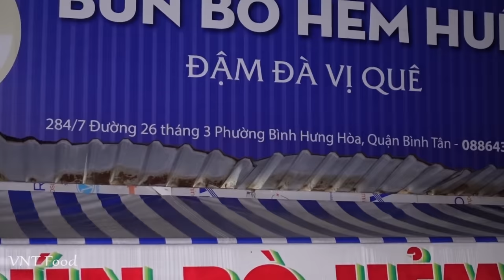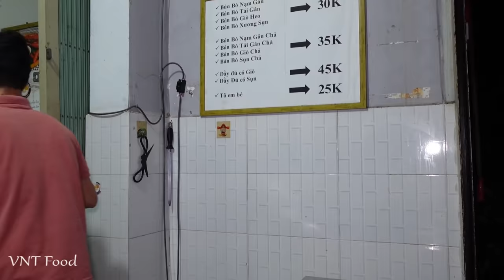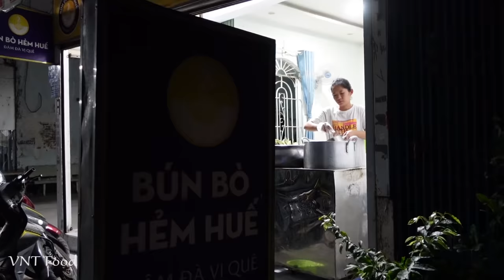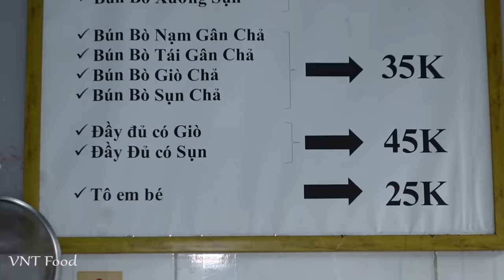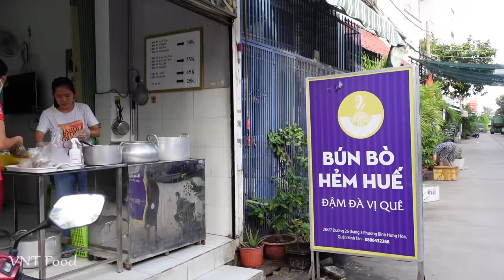Bún Bò Huế 30K | Chủ quán chia sẻ bí quyết nấu đậm đà thơm ngon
Video Full: Bún Bò Huế 30K | Chủ quán chia sẻ bí quyết nấu đậm đà thơm ngon
Quán Bún Bò Hẻm bán từ 6h - 12h. SDT quán: 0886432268
🍎Địa chỉ: 284/7 Đường 26 tháng 3, P. Bình Hưng Hòa, Q. Bình Tân, Sài Gòn